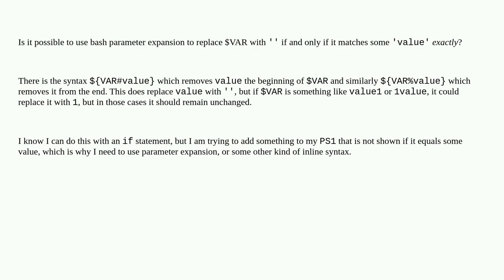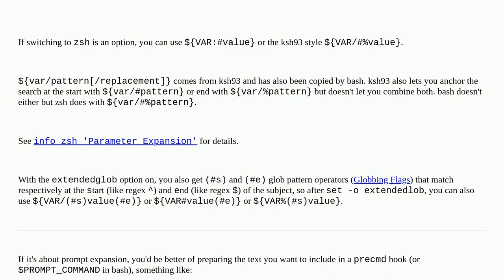Unix: Bash parameter expansion to replace exact matches only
Bash parameter expansion to replace exact matches only

A special thanks goes out to the awesome community

  bash